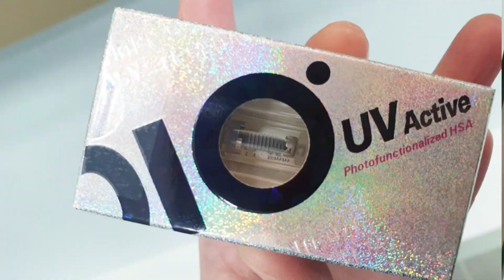Let's talk about UV treated implant, guided implant surgery.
Implants have also evolved over time, and now, based on patient data, implants can be placed in the correct location, and even teeth that fit the patient can be manufactured.

A computer-guided surgery can pick the specific location where the implant will be placed.
Implants specially treated to adhere well to the bones.
We will inform you step by step information that may be helpful to those who need to get implant surgery.

DIO IMPLANT

English

Korean